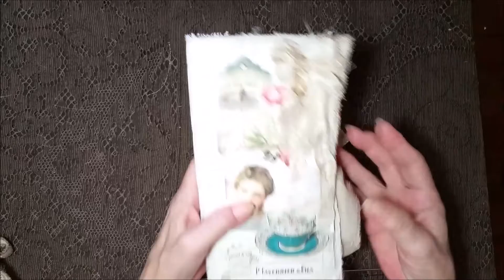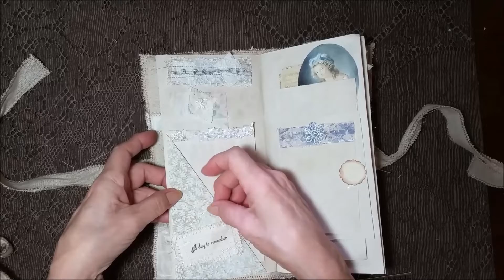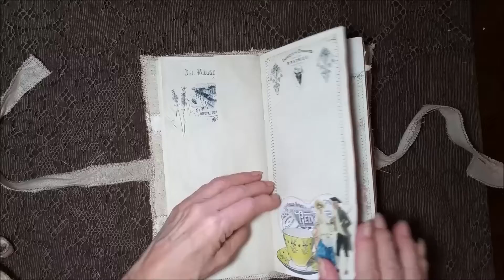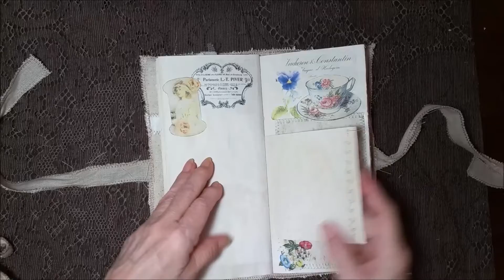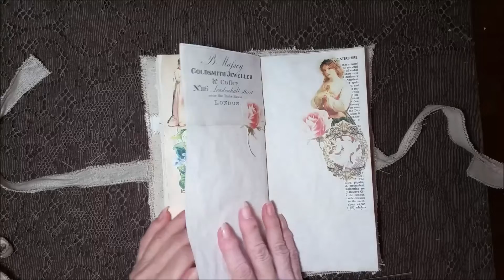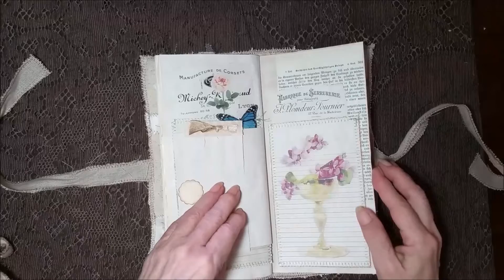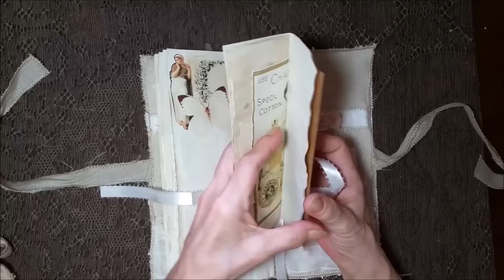Fabric Covered Journal with a Collage Theme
In this beautiful journal, I created collages of graphics as the decoration on the pages and cover. I thought this was a great way to use up some of the graphics that I had printed for other themed journals.  I love the look!